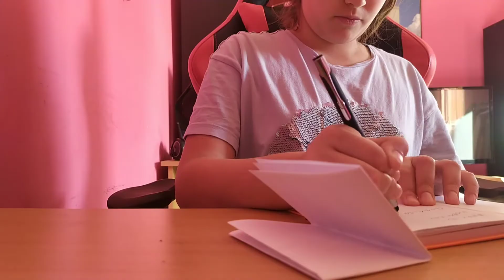Csomagot ásunk el 1 év után kiássuk💎🏺